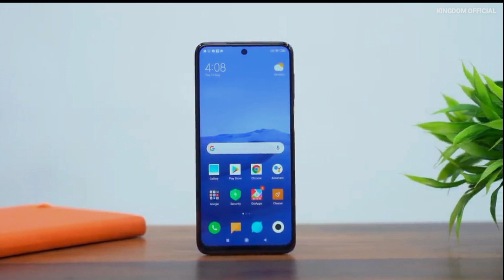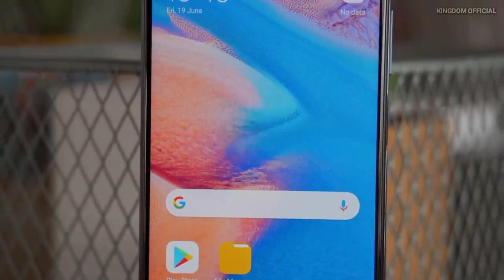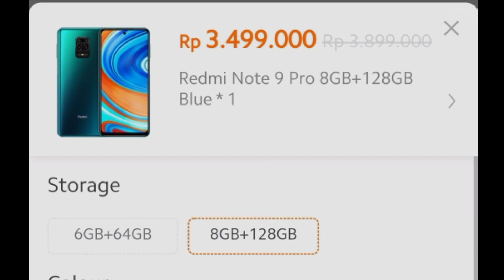SPESIFIKASI DAN HARGA XIAOMI REDMI NOTE 9 PRO MARET 2022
assalamu'alaikum wr wb, hallo semua apa kabarnya nih? semoga klain sehat dan baik baik saja ya amin, di video kali ini, kingdom official akan membahas mengenai harga dan spesifikasi xiaomi redmi note 9 pro Maret 2022 atau spesifikasi dan harga xiaomi redmi note 9 pro Maret 2022, bagi anda yang sedang mencari informasi mengenai xiaomi redmi note 9 pro harga dan spesifikasi maret 2022 atau xiaomi redmi note 9 pro spesifikasi dan harga maret 2022 jangan lupa mampir ya, karena di video kali ini kami telah merangkum pembahasan singkat mengenai xiaomi redmi note 9 pro harga maret 2022 atau xiaomi redmi note 9 pro unboxing 2022, yuk kita bahas sedikit mengenai xiaomi redmi note 9 pro review 2022 atau review xiaomi redmi note 9 pro maret 2022. pada bagian layar, redmi note 9 pro, hadir dengan menggunakan layar bertipe, IPS LCD full HD plus, smartphone ini, memiliki ukuran layar seluas 6,67 inci, dengan resolusi 1080 x 2400 pixels, serta sudah di lindungi oleh layar pelindung Corning Gorilla Glass 5.
bagi anda yang suka dengan fotografi, redmi note 9 pro, hadir dengan menggunakan 4 buah kamera belakang, dengan masing-masing memiliki resolusi, 64 mega pixel untuk kamera utama, 8 mega pixel untuk kamera ultrawide, 5 mega pixel untuk kamera makro, dan 2 mega pixel untuk kamera depth sensor.
sementara itu, untuk kamera depannya tersendiri, redmi note 9 pro, menggunakan kamera depan dengan resolusi 16 mega pixel, untuk kebutuhan foto selfie anda.
redmi note 9 pro, hadir dengan menggunakan sistem operasi Android 10 dan MIUI 11, beralih pada bagian sektor dapur pacu, smartphone ini, menggunakan Chipset Qualcomm SM7125 Snapdragon 720G, dan di dukung oleh CPU Octa-core 2x2.3 GHz & 6x1.8 GHz, serta di padukan dengan GPU Adreno 618.
redmi note 9 pro, sudah tersedia fitur NFC, untuk menunjang kinerja dari smartphone ini, redmi note 9 pro, di bekali oleh baterai yang berkapasitas sangat besar, yakni Li-Po 5020 mAh non-removable, serta sudah mendukung fitur pengisian cepat  Fast charging 30W.
di kutip dari situs resminya, untuk harga terbaru redmi note 9 pro di bulan Maret tahun 2022, untuk varian ram 6GB dan memori penyimpanan 64GB, di bandrol dengan harga Rp 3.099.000, sedangkan untuk varian ram 8GB dan memori penyimpanan 128GB, di bandrol dengan harga Rp 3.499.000. sekian pembahasan singkat mengenai xiaomi redmi note 9 pro spesifikasi 2022 atau harga redmi note 9 pro maret 2022. terimakasih buat kalian yang telah menonton video pembahasan singkat mengenai spesifikasi dan harga terbaru xiaomi redmi note 9 pro di bulan Maret tahun 2022 atau mengenai harga redmi note 9 pro terbaru maret 2022.

xiaomi redmi note 9 pro battery mah, harga redmi note 9 pro